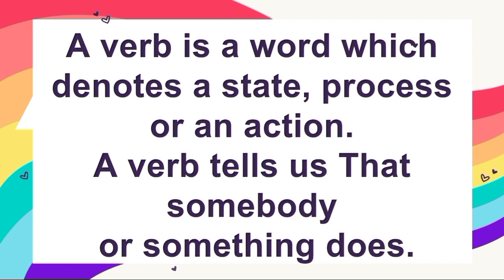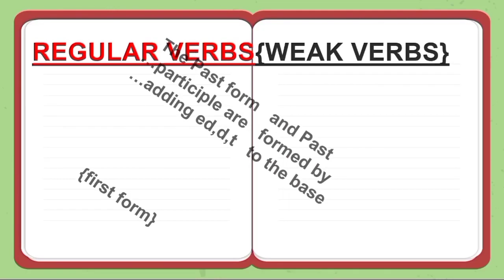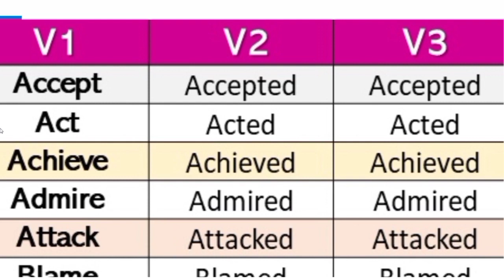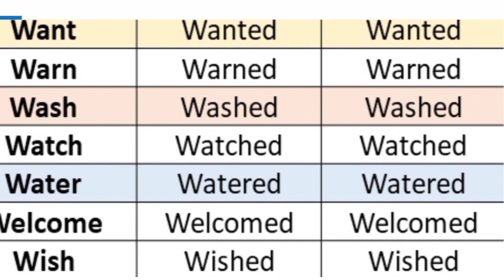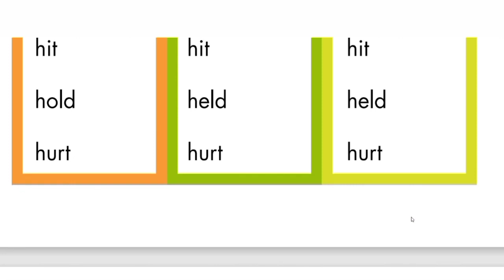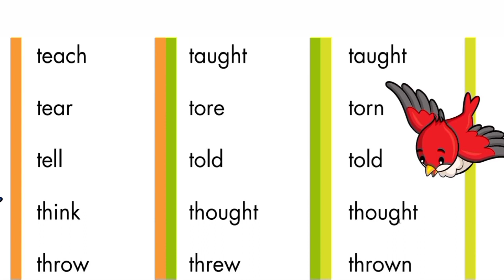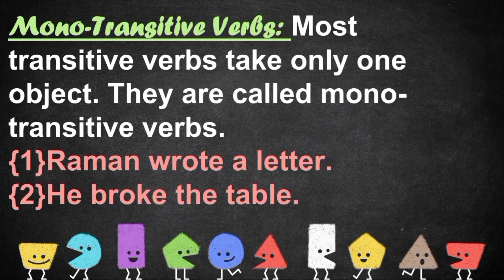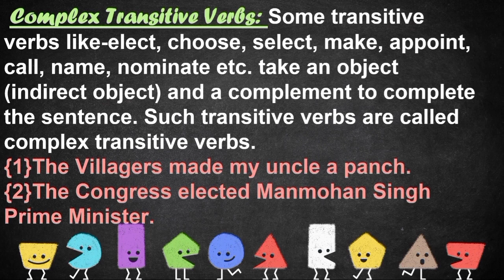Verbs | kinds of verbs | definition of verb with examples